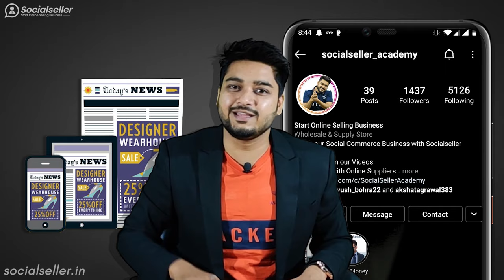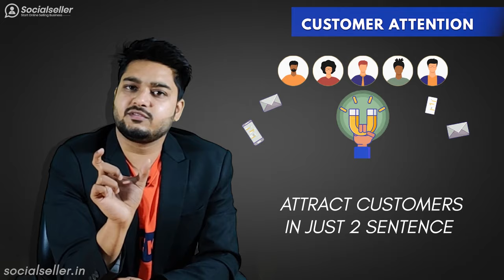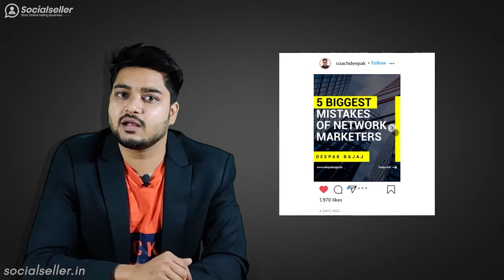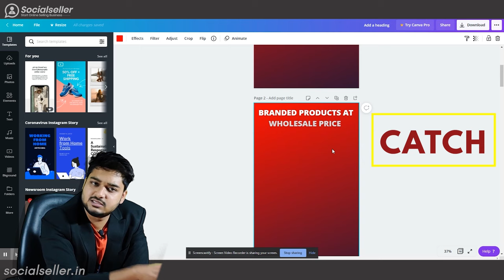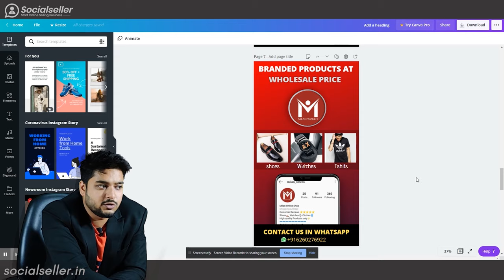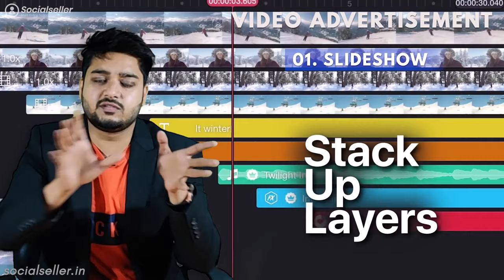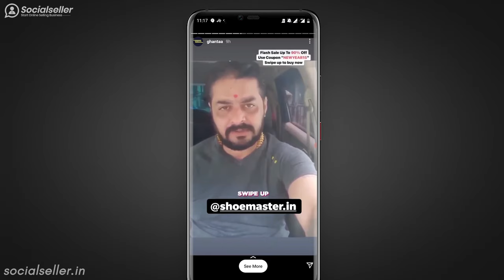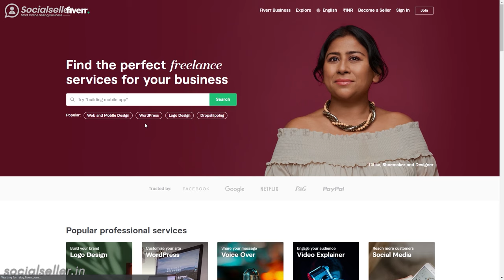How to Create your Advertisement for Social Media Marketing | IMAGE & VIDEO ADS | 🔴Live Demo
Advertisement is the major part of Social Media Marketing. In this video, I will explain How to Create your IMAGE AND VIDEO Advertisement for social media marketing. I will explain what is the psychology behind social media advertisements. I will also give you a Live DEMO of how to edit and create Image ads.

1. Three Elements of Advertisement
2. Psychology of Advertisement
3. 7 P's of Marketing
4. How to grab Attention
5. How to grab Retention
6. LIVE DEMO of Creating Image Ads
7. Types of Video Ads
8. Influencer Marketing Video Demo
9. Basics of Video Ads Creation
10. Advertisement Promotion techniques

👉 Bulk Whatsapp Marketing Server: 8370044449

👉 YouTube Promotion

About us:

Socialseller Academy is a youtube channel by Adv. Lakshit sethiya teaches Social commerce business to New Online Sellers and potential Entrepreneurs. Apart from free videos on youtube, we also help online sellers through our paid courses in

We also help online sellers to connect directly with online wholesalers and suppliers to outsource products to sell online. Our main objective is to help sellers and enable them to start their own online business without any Investment from Social media. All the video content is personally drafted by Lakshit Sethiya.